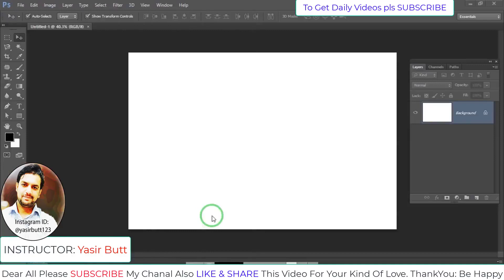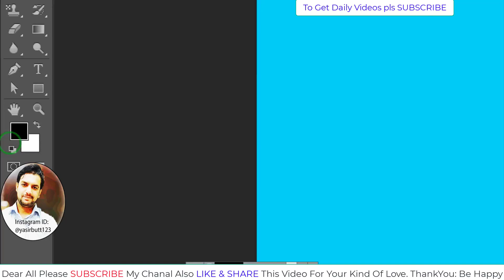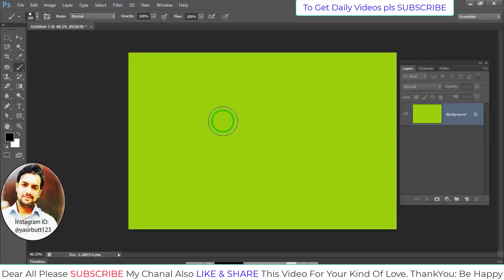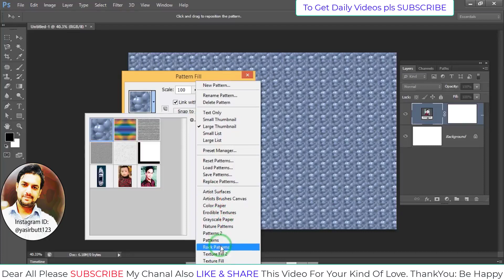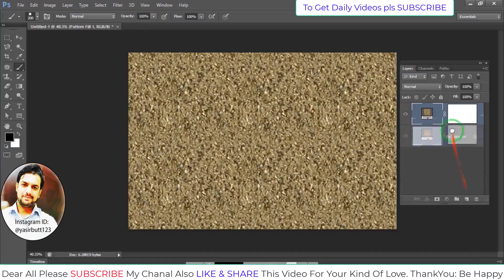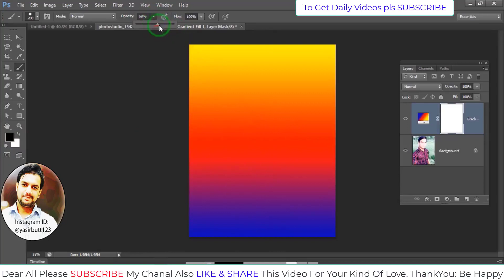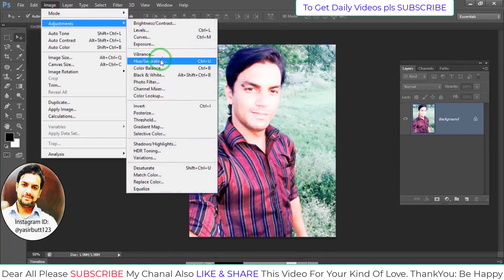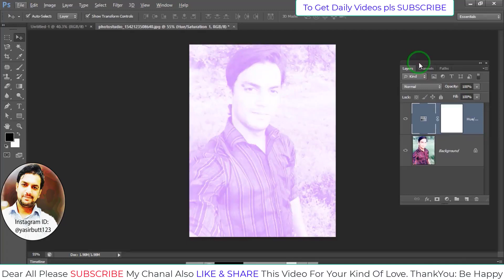Adobe PhotoShop |Class30-Fill Layer in PhotoShop- Special Mentor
Adobe PhotoShop |Class30-Fill Layer in PhotoShop

More Tags:
Adobe photo shop course in urdu/hindi,
PhotoShop course step by step,
Photoshop,
Graphic Design Course in urdu/hindi,
graphic design,
adobe,
layers in photoshop,
shapes in photoshop,
color replacement in photoshop,
photoshop by yasir,
CADandGraphic Tutorials,
cad and graphic tutorials by yasir,